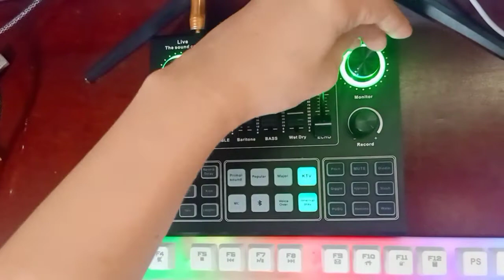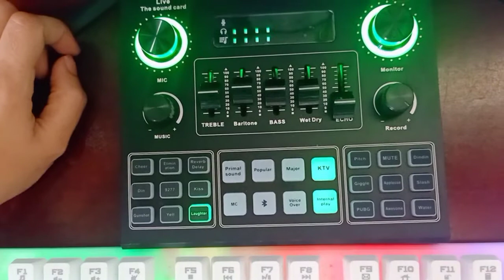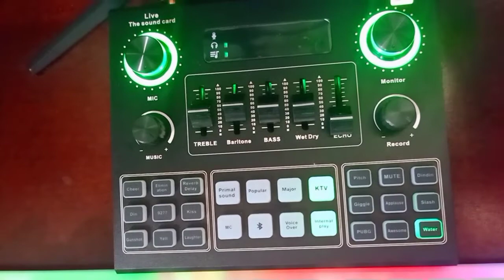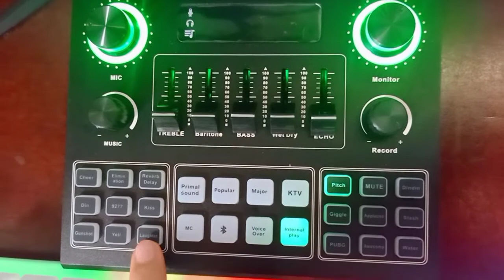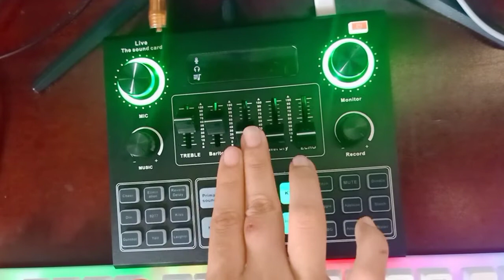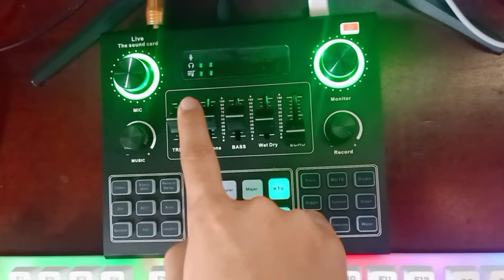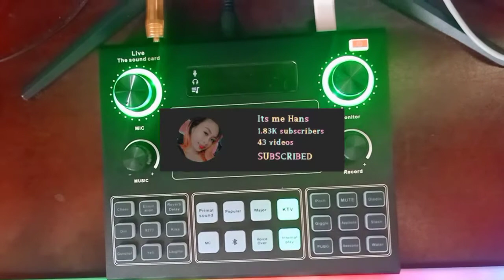TUTORIAL ON HOW V9 SOUND CARD CONNECTED TO DESKTOP STEP BY STEP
Here is another video juat for you !